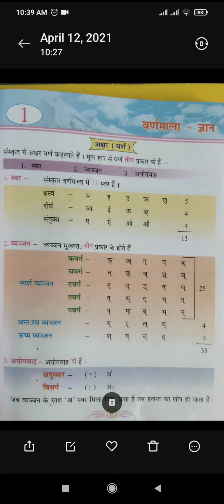Sanskrit-lesson-1 (वर्णमाला- ज्ञान), class-5